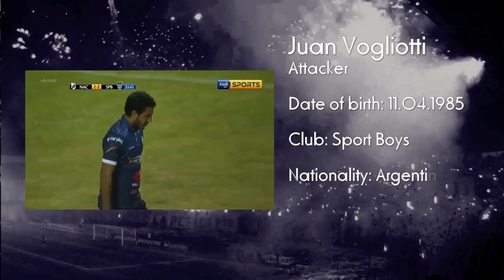Juan Vogliotti - Highlights 2017